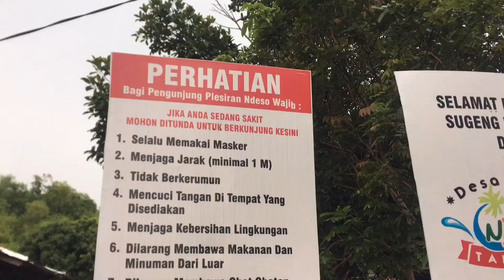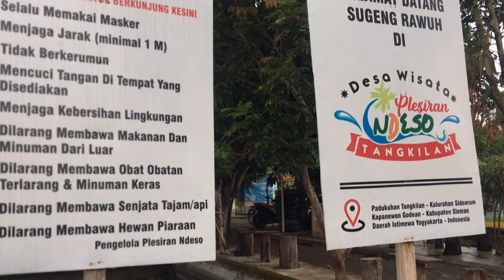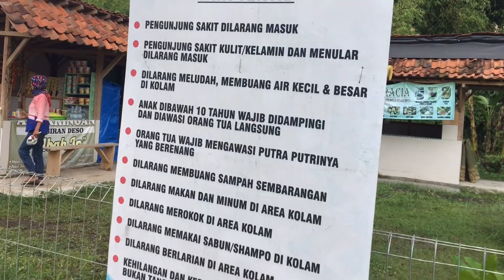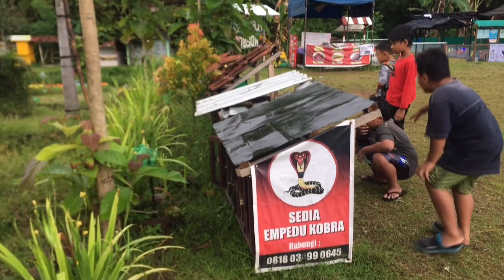PLESIRAN NDESO TANGKILAN TAMAN REKREASI JOGJA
Hai guys, kali ini aku mau merekomendasikan tempat rekreasi keluarga yang murah meriah
Namanya Plesiran Ndeso, lokasi nya ada di Tangkilan Sidoarum Godean Sleman Yogyakarta.

Tujuan utama kami kesini adalah berenang. Cukup bayar 5rb/orang sudah bisa renang sepuasnya. Ini masuk dalam salah satu rekomendasi kolam renang murah di Jogja.
Kolam nya luas dan ngga terlalu dalam.

Ada taman nya juga, banyak penjual makanan yang pasti harga terjangkau.
Wahana bermain juga ada disini…

Tapi sayang banget, waktu kami kesini beberapa warung makan dan wahana bermainnya tutup. Mungkin karena masih PPKM yaa.
Next semoga berkesempatan kesini lagi kalau sudah normal kembali situasi nya.

Buat kalian yang mau liburan aman karna engga terlalu ramai, bisa banget langsung kesini ya teman-temaaaaan…

Makasii banget yang sudah support channel ini.